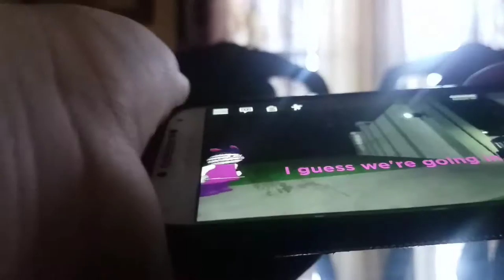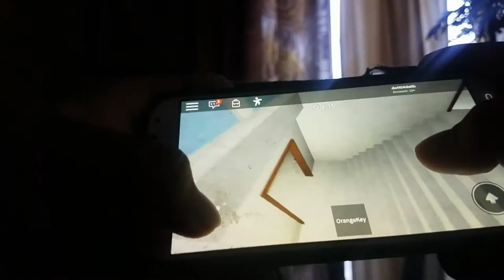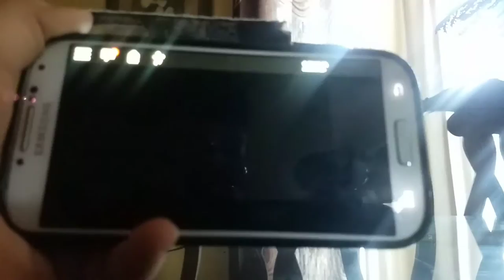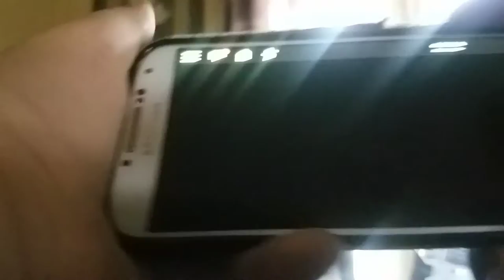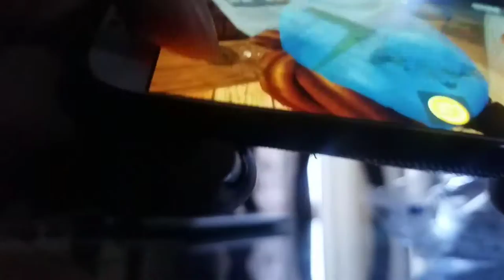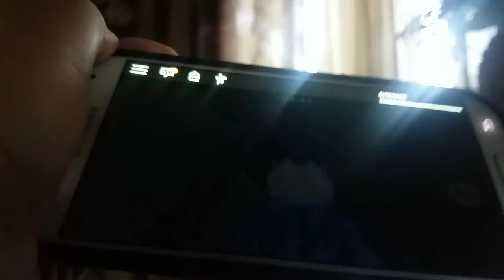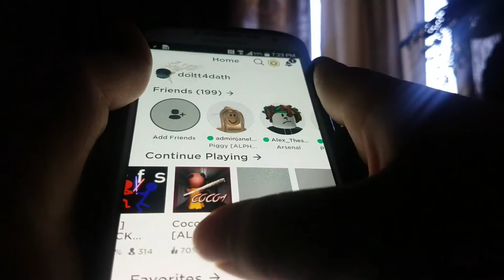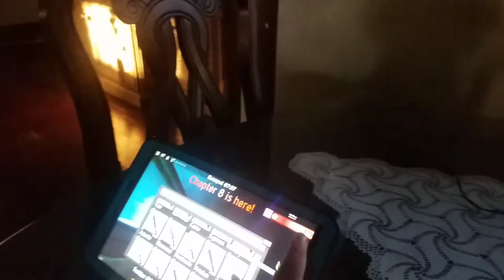Escape chapter 11 in Piggy